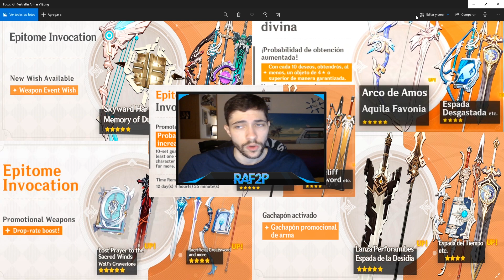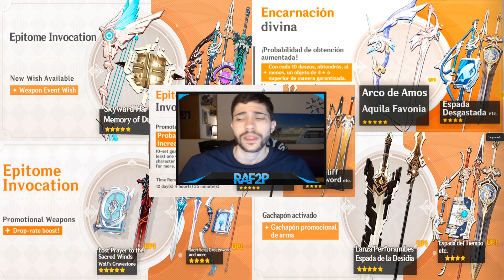PROXIMAS ARMAS ¿CON RATE UP? | Genshin Impact Español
Os dejo con unos datos curiosos sobre todos los banners que hemos tenido de Armas en los meses que llevamos en Genshin Impact, algunas cosas que se repiten, otras cosas que trastocan todo lo que podemos suponer, pero lo que si es 100% es que un Arco y Espada 5* vendrán en la 1.2 debido a la salida de Ganyu y Albedo. Espero que os guste el video, simplemente dando mi opinión sobre datos que pueden hacer que sepamos con antelación la salida de diferente armas, igualmente os recuerdo que el banner de armas no es como el de personajes, es mas para gente no f2p o gente que tuvo muchísima suerte sacando personajes en los banners. Gracias por el apoyo y nos vemos en el siguiente 😉